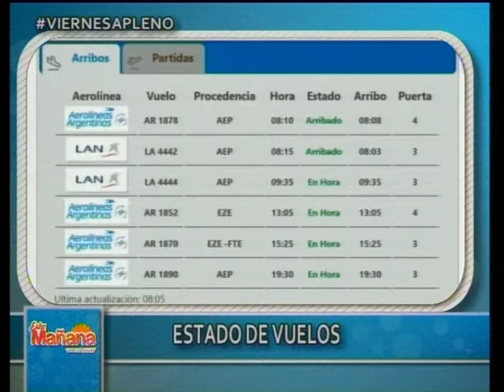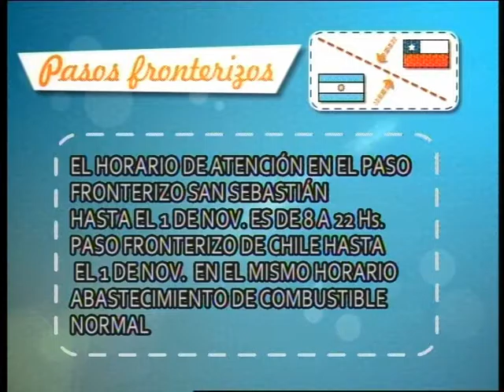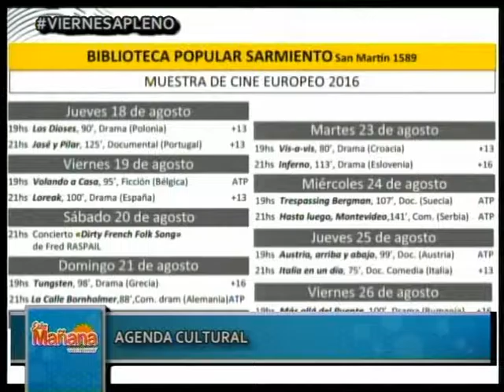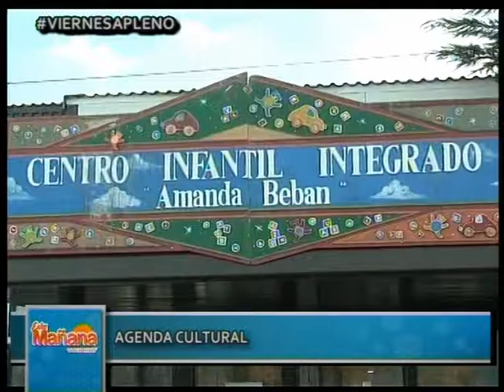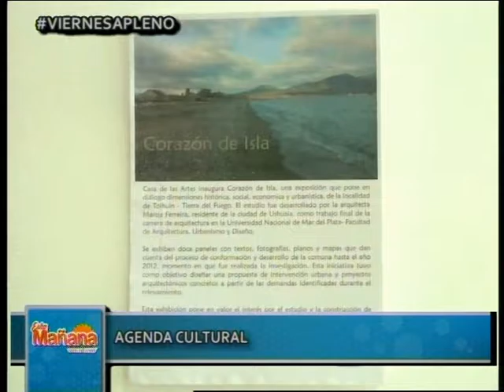EM Bloque 3 Viernes 19 agosto